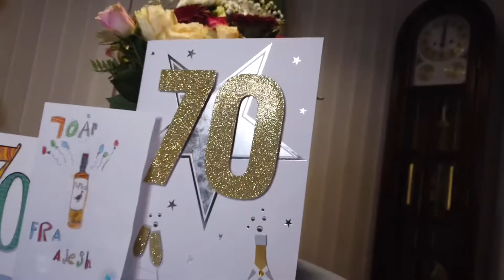Rasaiah birthday 70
Rasaiah krisnapilay 70